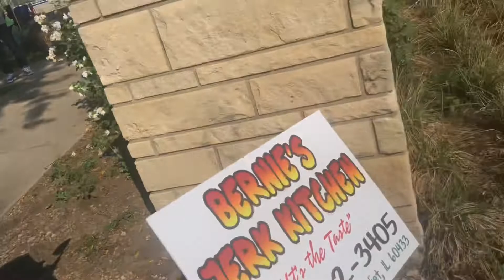EPIC CAR SHOW IN THE 815! (JOLIET)